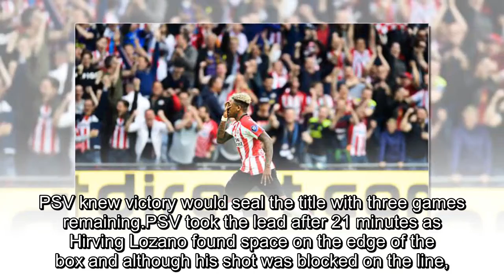PSV 3-0 Ajax: Gaston Pereiro, Luuk de Jong and Steven Bergwijn on target as Phillip Cocu's side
PSV 3-0 Ajax: Gaston Pereiro, Luuk de Jong and Steven Bergwijn on target as Phillip Cocu's side seal third Eredivisie title in four years with thumping win